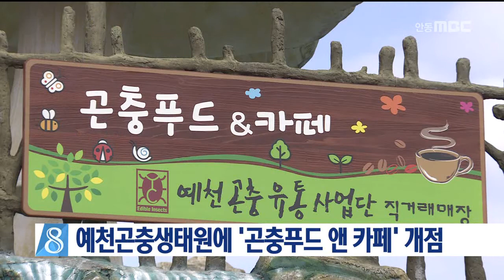[안동MBC뉴스]곤충푸드 앤 카페 개점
2018/03/20 09:32:24    작성자 : 조동진

예천곤충생태원에
예천곤충유통사업단 직거래 매장인
'곤충푸드 앤 카페'가 문을 열었습니다.
◀ＥＮＤ▶

예천곤충사업단과 한미양행이 공동 개발한
건강보조식품 '더고소애'와 '예굼'을 비롯해
지역농가에서 개발한 곤충 비타민 '웰립',
'꽃벵이 진액', '곤충빵' 등이 판매됩니다.

연간 10만 명 이상 찾는 곤충생태원은
곤충식품과 식용곤충의 효능을 홍보하는
최적의 장소로 기대를 모으고 있습니다.